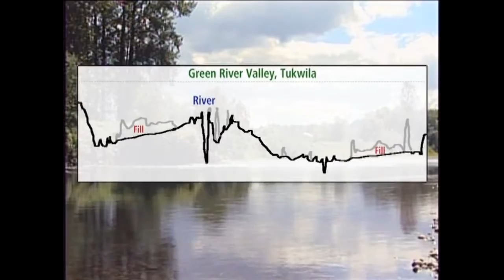UW|360 - October 2010 Edition: Howard Hansen Dam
Take a look at the potentially disastrous results of building homes and businesses along flood-prone rivers, and what we can do to avoid catastrophe.

UWTV presents UW 360, a brand new magazine-style show. UW 360 profiles the fascinating people, programs and community connections that define the University of Washington.

The show looks at a wide range of UW topics from solar energy, to heart tissue regeneration, to neighborhood farmer's markets - and much more. The half-hour program is hosted by UW Alum Samantha Rund, who offers an insider's view on each story. With an abundance of UW stories to tell, each episode will give viewers a chance to discover a new facet of the University.